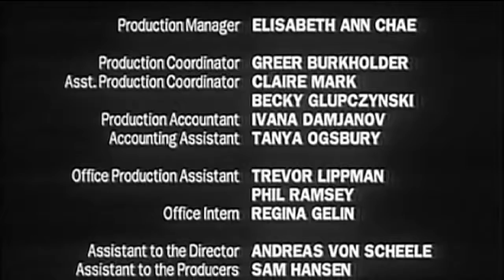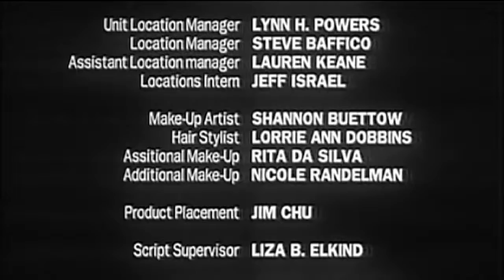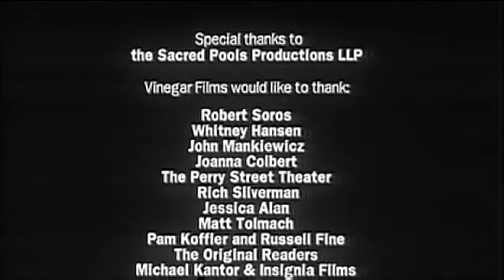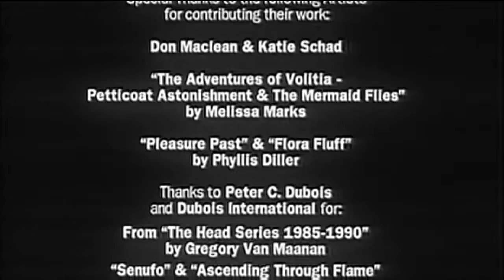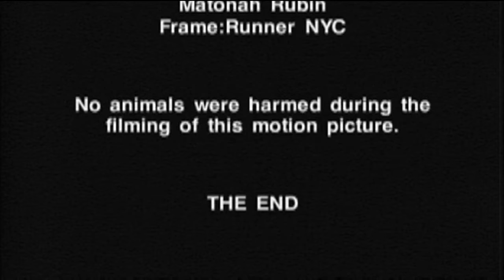1999 Part 7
Starring Dan Futterman, Jennifer Garner, Amanda Peet, Matt McGrath, Timothy Olyphant, Michael Rosenbaum, Sandrine Holt, Margaret Devine, Daniel Lapaine, Zandy Hartig, Novella Nelson, Leslie Lyles, Michelle Madison, Buck Henry, and Stephen Wright as The Goat Man.

Written and Directed by Nick Davis